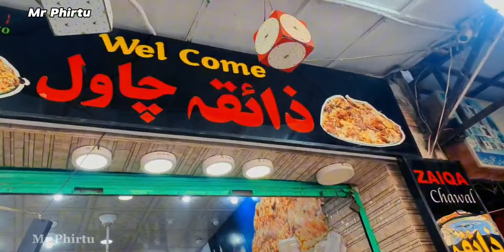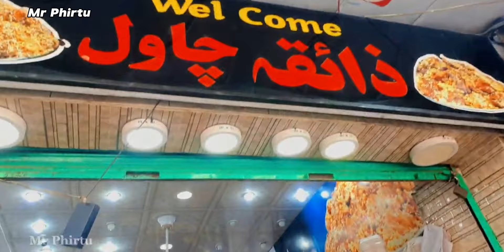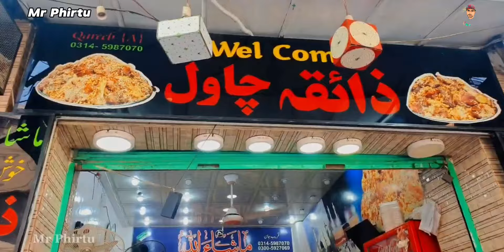Takht Bhai Safari Train 2024, Safari Train Schedule 2024, Zaiqa Chawal Peshawar, Mr Phirtu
1 April  2024 Monday

Safari Train In Pakistan,
Pakistan Safari Train,
Safari Train Pakistan Railway,
Safari Train Pakistan Railways,

Takht Bhai Safari Train,
Safari Train Takht Bhai,
Safari Train Peshawar To Takht Bhai,
Peshawar To Takht Bhai Safari Train,

Safari Train 2024,
2024 Safari Train,
Safari Train Travel 2024,
Takht Bhai Safari Train Video,

Safari Train Takht Bhai 2024,
Safari Train Schedule 2024,
Eid Ul Fitr Takht Bhai Safari Train 2024,

Pakistan Railways Safari Train New Video 2024,

Snack Video  =    MrPhirtu